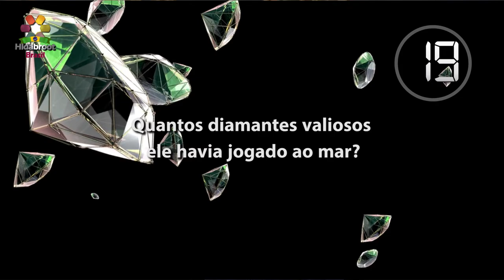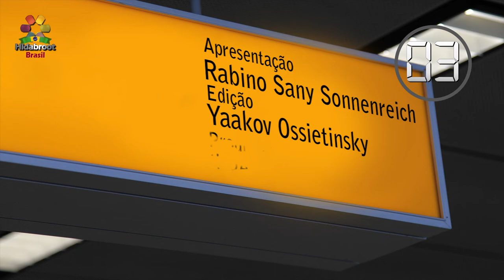#1 minuto, tem? As pedrinhas no caminho - Rabino Sany Sonnenreich (2019)